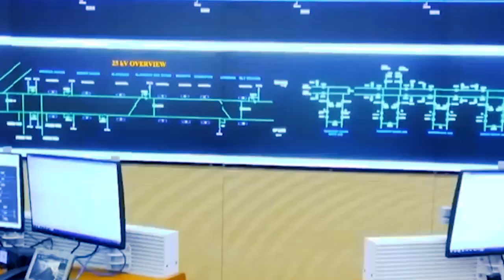ka jylla ba tam ia baroh ha india//storyteller lyndon